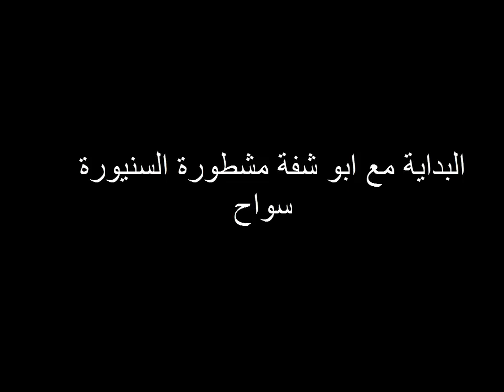السنيورة جعجع وليد جن زعماء آخريحكمونننا للأسف.ناس بتقدم دم للوطن وناس .........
يحكمونننا للأسف.ناس بتقدم دم للوطن وناس .